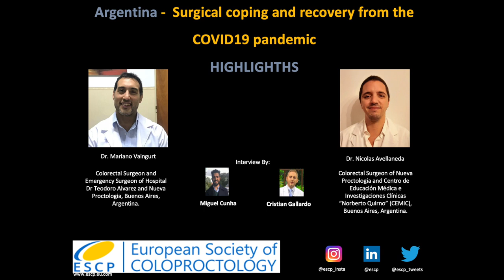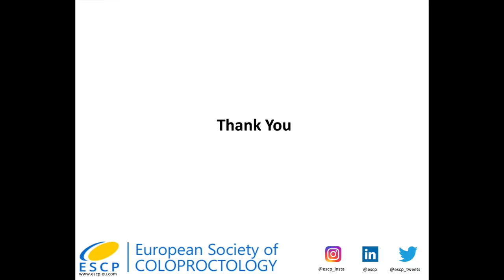Surgery in Argentina during the COVID-19 pandemic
We speak to colorectal surgeons Dr. Nicolas Avellaneda and Dr. Mariano Vaingurt in Buenos Aires about how they are coping with and looking to recover from the COVID-19 pandemic.

Interview By: Miguel Cunha